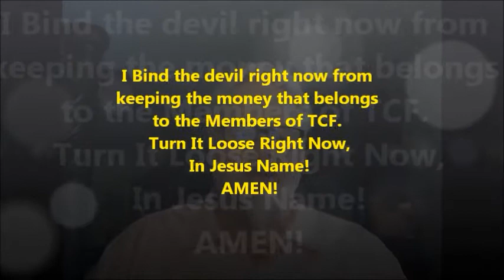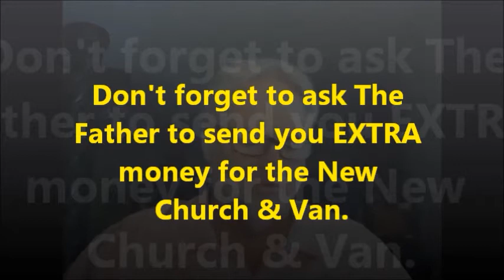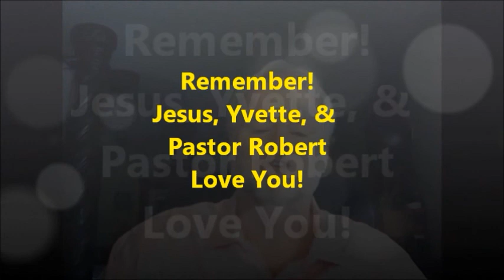Grace!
The Ability Of God's Love Working In Us.